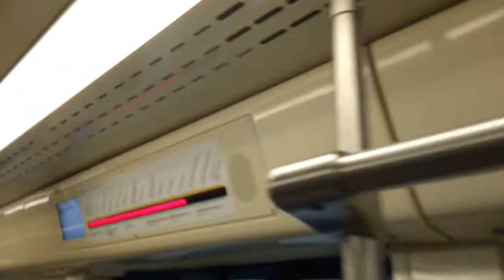Москва 154 станция метро Говорово лето день